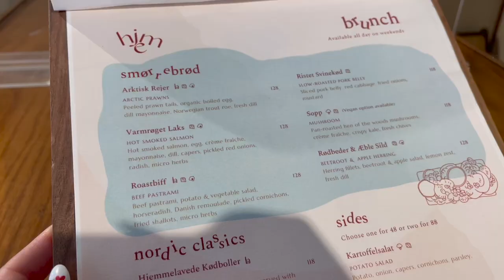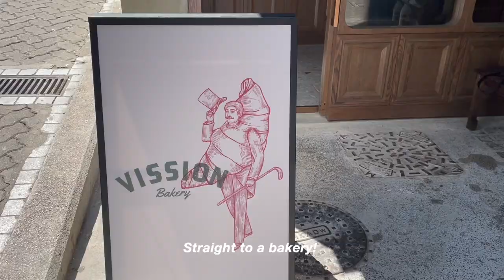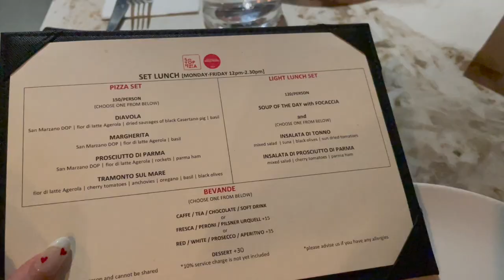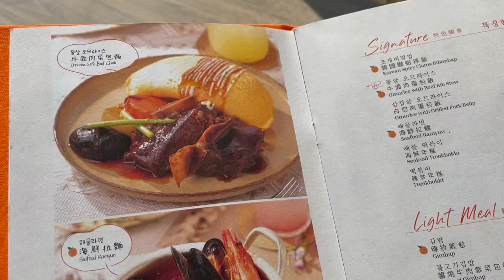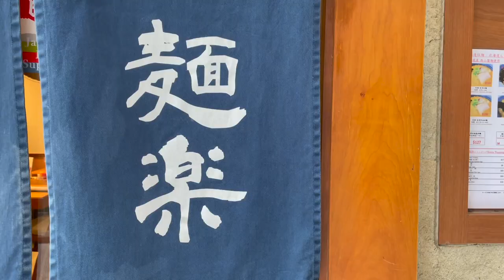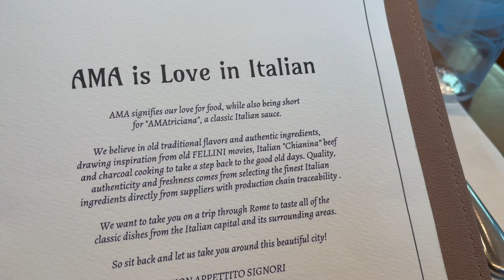HK VLOG 🇭🇰 | newest bakery in town, best pizza, soy bean inspired menu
📍 PLACES:
Hjem - 161 Hollywood Rd, Central
Vision Bakery - 7 Staunton St, Central
Fiata - 2 Staunton St, Central
Terrace in Seaside - Yoho Mall, Yuen Long
Menraku - 163 King's Rd, North Point
Mora - 40 Upper Lascar Row, Sheung Wan
Arabica - 28 Aberdeen Street, Central
Ama Ristorante - 208 Johnston Rd, Wan Chai